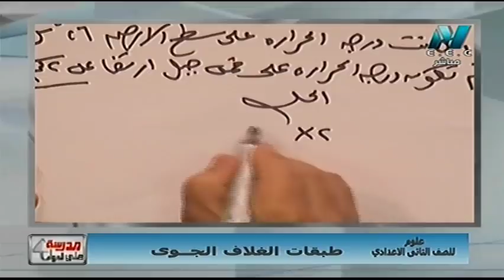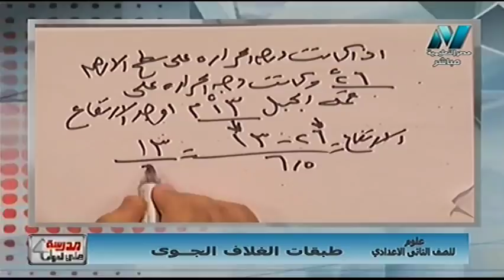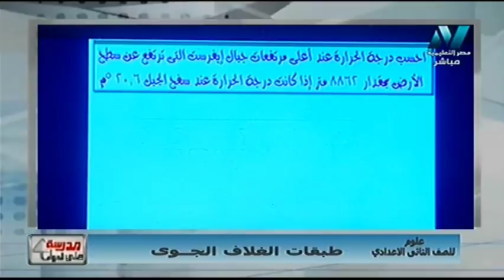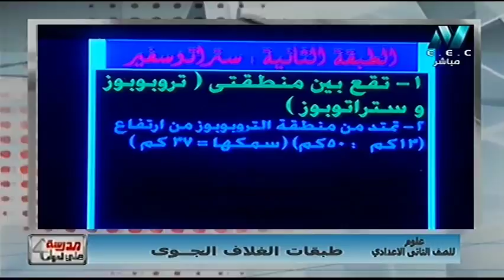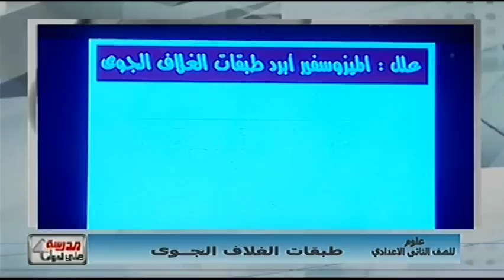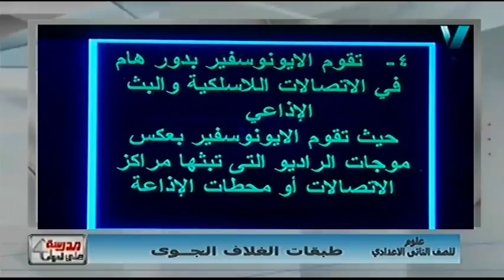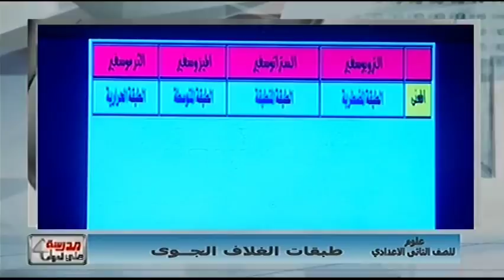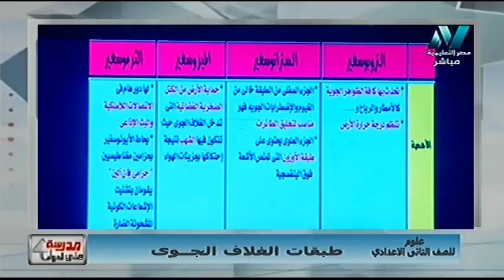علوم الصف الثانى الإعدادى 2019 - الحلقة 11 - طبقات الغلاف الجوي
تقديم أ/ حسام محمد - مدرسة على الهواء - الاحد 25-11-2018